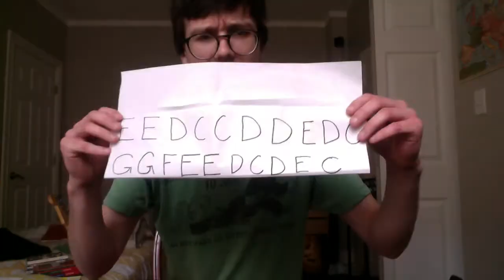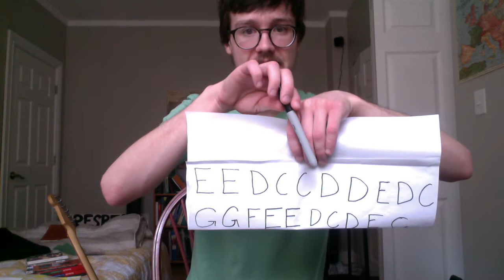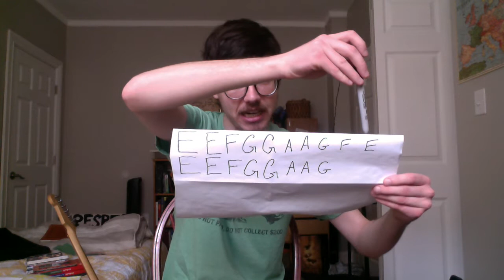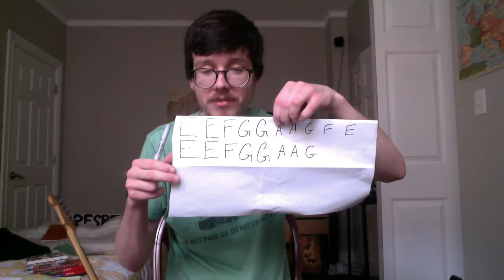Tuesday, March 24: Pritzker Beginning Ukulele with Mr. Levi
In this class, students review Twinkle Twinkle Variation A and continue work on Go Tell Aunt Rhody.

Practice Assignment: Play 2nd line of Go Tell Aunt Rhody by yourself, or for an extra ticket, the whole song!